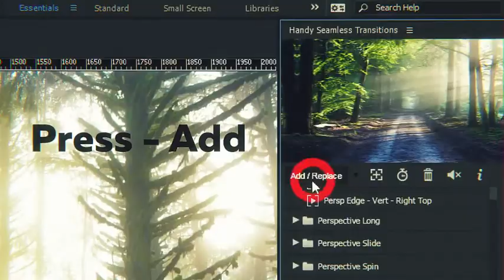Handy Seamless Transitions v3.3 Pack & Script - After Effects Template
What is inside Handy Seamless Transitions v3.3 - After Effects Template?

The project includes two items, for different methods of using it – with a HST Script or adding manually.

HST Script v.3.3  (requires After Effects CC.2014 and higher)
After Effects project file with a transitions package, for manual method of use (requires After Effects CS5 and higher)
After Effects project of the promotional video
Script for quickly change the resolution of the transitions for your project (required only for manual method)
Sound effects pack. A unique sound is located in each transition-layer
Detailed help files

If you don't have the skills and expertise to implement this effect or any other, head over to Envato Studio and handpick your own skilled professional to do the work for you